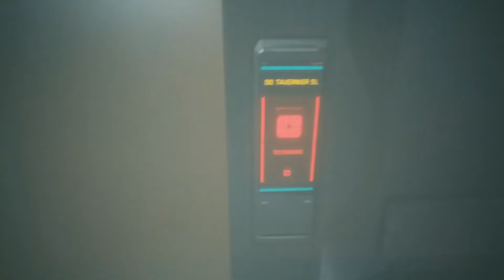CyberPunk Walkthrough Part 4 (Streetkid)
Having alot of fun